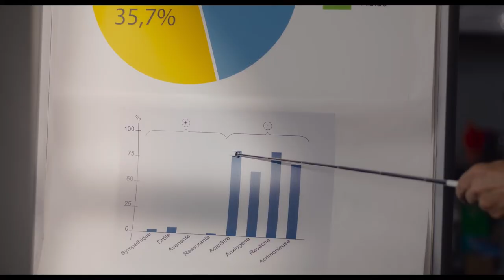Перша леді - офіційний трейлер (український)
Жанр: комедія
Режисер: Ліа Доменаш
В ролях: Катрін Денев, Мішель В’юєрмоз, Артюс , Дені Подалідес, Сара Жиродо, Олів’є Брайтмен

Коли дружина президента прибуває до нової резиденції після перемоги її чоловіка у виборах, жодна людина не сприймає її серйозно. Адже вона завжди була в тіні свого чоловіка. Але настав час показати себе справжню. Тож заручившись підтримкою піарника-лузера і Карла Лагерфельда з модного дому Chanel, вона покаже всім, хто тут зірка! Тепер вся увага має бути прикута до неї, адже ця жінка знає, як стати номер один! І саме вона вирішила, що дружина важлива не менше за президента, адже вона – Перша Леді!